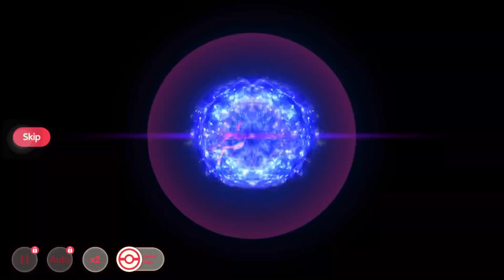Pet Compact Codes | MỞ GIFT CODE NHẬN VÉ QUAY POKEMON HUYỀN THOẠI VÀ THU PHỤC SCYTHER 5 STARS CẤP S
Pet Compact / Pet Origin / Pocket Incoming / Per War

NEW POCKET INCOMING GIFT CODE 2022 | MAY PET IMPACT CODE | POKÉMON INCOMING SENIOR TRAINER CODE / NEWBIEGIFT4U

NEW POCKET INCOMING GIFT CODE 2022 | JUNE PET IMPACT CODE | POCKET INCOMING GACHA TICKET ADV ROAD?

PET COMPACT
PET COMPACT CODE
PET ORIGIN
PET ORIGIN CODE
PET COMPACT CODE
PET COMPACT CODES
PET IMPACT
PET IMPACT CODE
PET IMPACT CODES
PET WAR
PET WAR CODE
PET WAR CODES
SENIOR TRAINER GIFT CODE
POCKET INCOMING NEW CODE

SENIOR TRAINER GIFT CODES | SENIOR TRAINER | POCKET INCOMING CODE | POCKET INCOMING | POCKET INCOMING NEW POKÉMONS | POCKET INCOMING NEWBIES GIFT CODES |

IMPORTANT NOTICE :
USE THESE CODES AS SOON AS POSSIBLE BECAUSE THEY GET EXPIRED WITHIN A FEW DAYS

SEARCH ENGINE :
PET IMPACT CODE
POCKET INCOMING CODES
POKÉMON INCOMING CODES
POCKET INCOMING MARCH CODES
CODIGOS DE POCKET INCOMING
LATEST POCKET INCOMING CODES
NEW POKÉMON INCOMING CODES
POCKET INCOMING WORKING CODES
POCKET INCOMING 2022 WORKING CODES
POCKET INCOMING 2022 MARCH CODES
POCKET INCOMING GACH TICKET CODE
POCKET INCOMING GACHA TICKET
PET IMPACT CODE
PET IMPACT GACHA TICKET
SENIOR TRAINER CODES 2021
SENIOR TRAINER MARCH CODES